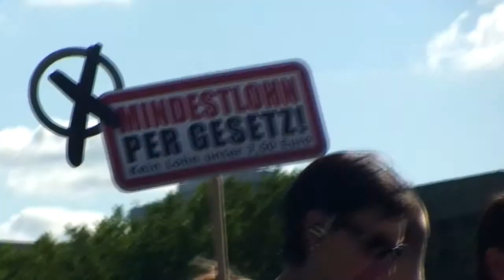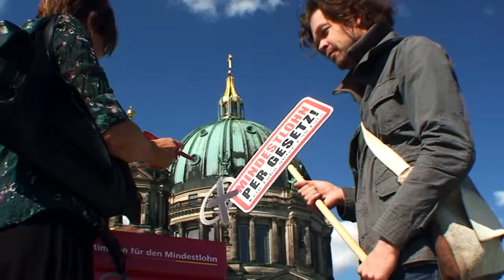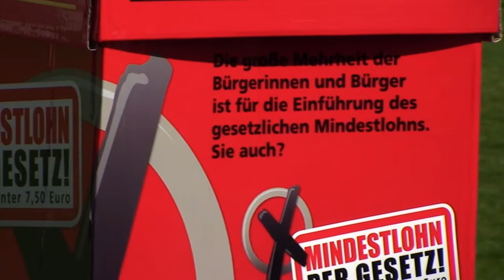Bundesweiter Flashmob "Stimmen für den Mindestlohn" 12.09.2009 Berlin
mindestlohn09.de: "Kurz vor der Bundestagswahl, zum deutschlandweiten Mindestlohntag am 12. September, organisieren wir in vielen Städten Deutschlands den Flashmob Stimmen für den Mindestlohn. Ein Flashmob ist eine scheinbar spontane, blitzartige Bildung eines Menschenauflaufs (Mob). Diese kreative Aktionsform ermöglicht uns in kurzer Zeit und mit wenig Aufwand ein sehr starkes Bild in der Öffentlichkeit zu erzeugen, denn 'Diese Wahl ist nicht egal!' "

CREATIVE COMMONS LIZENZ: Namensnennung-Keine kommerzielle Nutzung-Keine Bearbeitung 3.0 Deutschland